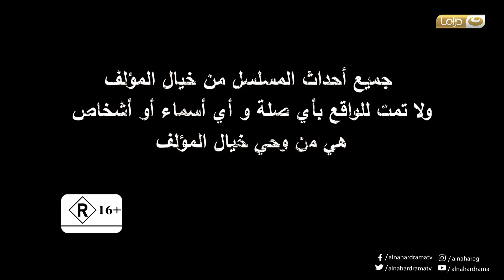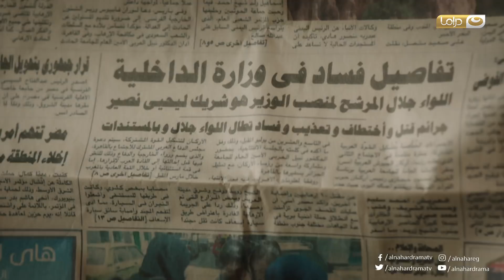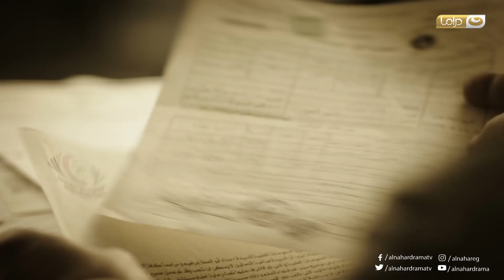مسلسل شهادة ميلاد - الحلقة الثلاثون | Shehadet Melad - Episode30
مسلسل شهادة ميلاد - الحلقة التاسعة والعشرون | Shehadet Melad - Episode 29

بطولة طارق لطفي، صلاح عبدالله - إنجي المقدم - دارين حمزة - سمير العصفوري - محمد دسوقي - سناء شافع - سميرة عبدالعزيز - ظهور مميز لـ بيومي فؤاد وعدد آخر من النجوم

تأليف عمرو سمير عاطف و شارك في الكتابة تامر عبد الحميد

وإخراج أحمد مدحت

مسلسل شهادة ميلاد تدور أحداثه حول التغيرات والاحداث التي مست كيان المجتمع المصري وأثرت فيه بقوة خلال السنوات القليلة الأخيرة من خلال قصة لضابط شرطة يحقق في احدى القضايا ليكتشف شهادة ميلاد تغير مجرى حياته بعد أحداث مثيرة

لمتابعة كل حلقات مسلسل شهادة ميلاد و مسلسلات رمضان 2016 تابعنا علي